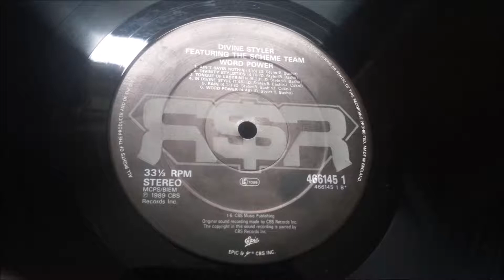Divine Styler Featuring The Scheme Team ‎- Word Power - Intro